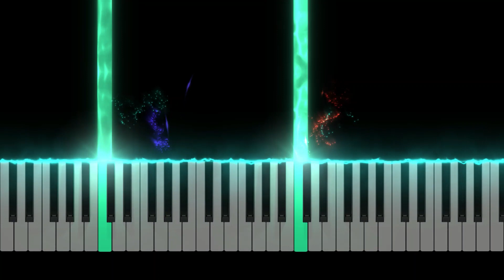Go the Distance - Hercules - EASY Piano Tutorial